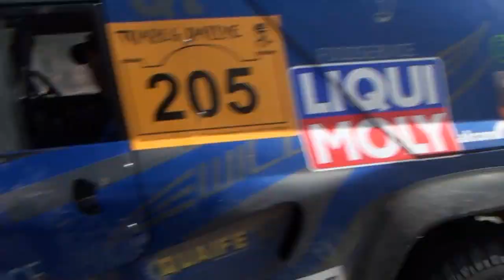Tuareg Rallye 2012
Offical video of the Tuareg Rallye 2012. The great desert rallye